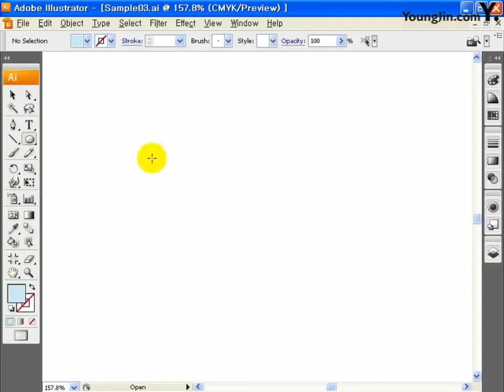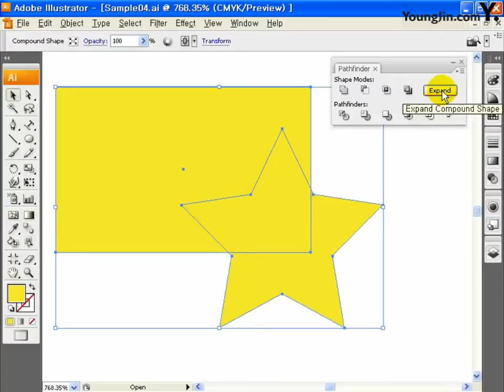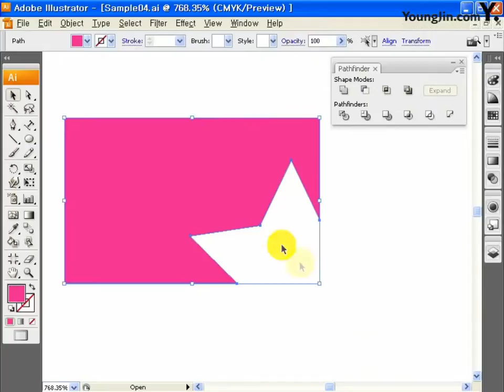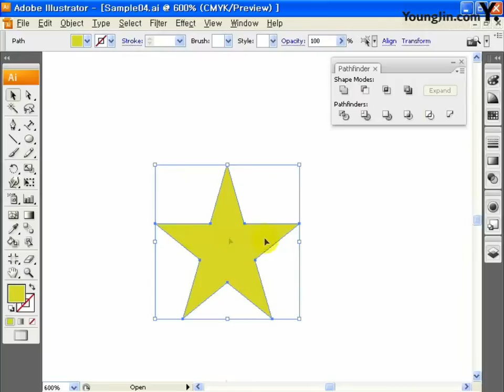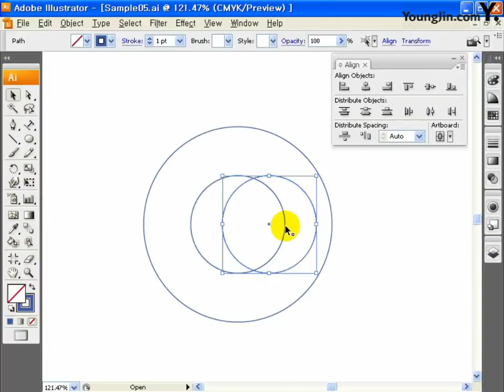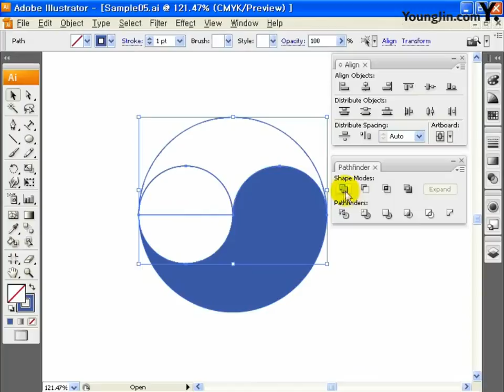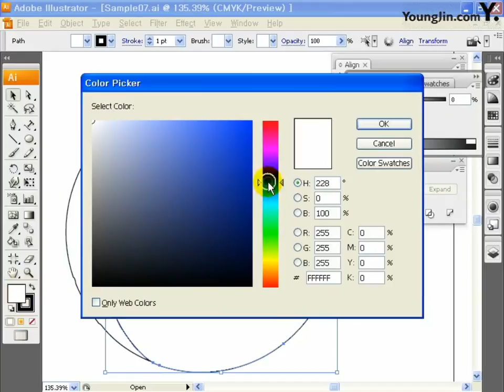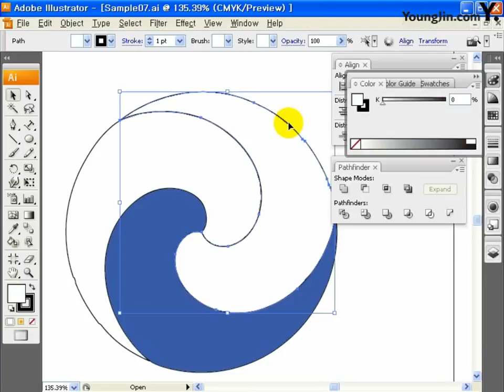시험 전 풀면 합격하는 웹디 핵심 Illustrator